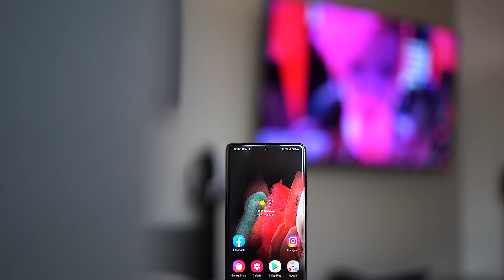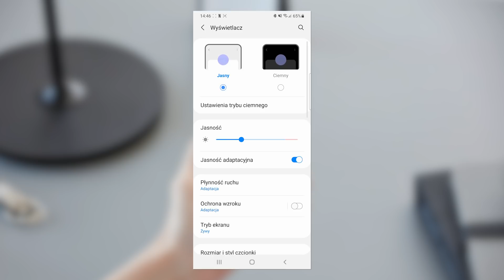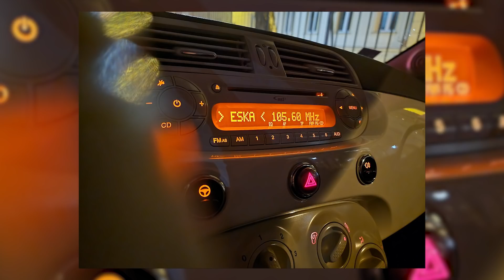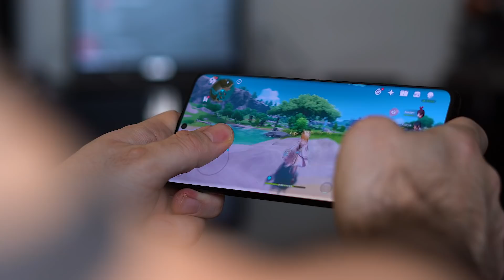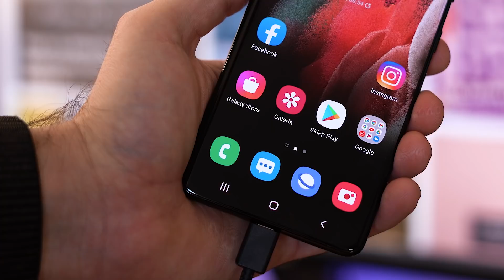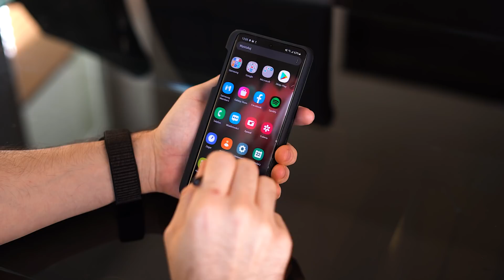6 rzeczy, które oczarowały mnie w Samsung Galaxy S21 Ultra 5G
Jakie są najmocniejsze cechy nowego Samsunga Galaxy S21 Ultra 5G?

Materiał powstał we współpracy z Samsung